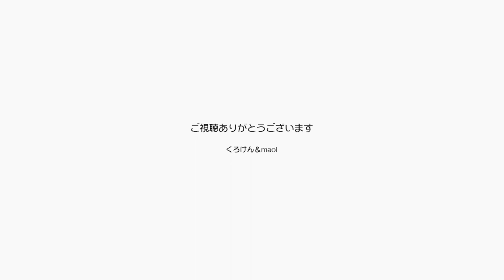youtubeの動画でジャンくんの寂し鳴きに変化がでた【Jean & Pont 3020】2022/11/1 保護猫ジャンけんポン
今回の動画はジャンくんの微妙な反応を見るために長いものになってしまいました。
YouTubeの動画の中から聞こえるパパの声で鳴き止むシーンや、動画の中で寂し鳴きするジャンくんの姿と実際のジャンくんが呼応するシーンなどをよーく見て皆さんも判断していただきたい。
なお、後半は小さめの鳴き声やパパママの声が動画の音で手前右側で大きな声で鳴いているのが実際のジャンくんです。
この検証を続けてジャンくんのメンタルケア用の動画を作ってみたいと思います。